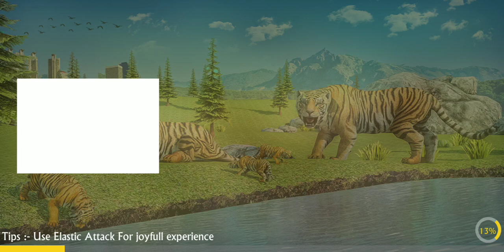Tiger Game | Bag Game🐅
title

Tiger  Game
bagh game

Hi

Tiger family simulator is here for your fun enjoy the animal game in jungle

Have you played real-life animal games? This virtual tiger family simulator: wild tiger games are all about the tiger family routine life which is fully story based you will enjoy these free animal games. This game is based on a tiger and his family which contains several wild animal attacks and tiger hunting. This virtual tiger family game is designed in a wild jungle and city full of thrilling exciting missions and challenges.

Do you want a tiger cat as your pet tiger? Here in this virtual tiger family simulator, you will experience tiger hunting as you never experience before in tiger games. In this wild tiger game, you will know who is the most powerful predator in a mission which is lion vs tiger. How a tiger hunts the prey and keeps his family safe from any danger you will experience in this family sim. In this angry tiger simulator cheetah family game you will experience how tiger wins the tigress for the wild jungle adventure. You have played many angry tiger games and family simulator fighting tiger but this time ultimate tiger family game provides you a different taste of hunting and lifestyle.

Virtual Tiger Family Simulator Modes:

This angry virtual tiger family game is designed in two phases which are i) Wild Jungle Mode ii) City Mode

Wild jungle mode is about the lifestyle of tigers family where they hunt different animals like rabbit, deer,zebra,wolf,beer, goat, sheep and many other animals. Where they live and feed his family from wild animals and hunters because on some levels some hunters are on hunting missions and they catch the tigress in a cage truck but the tiger will trace and follow them for his tigress.

Some missions are designed in the city where you have to complete the tasks to take down the hunters and make the mayhem in the city and find a way back to the jungle with the tigress and enjoy the jungle life again.

game link